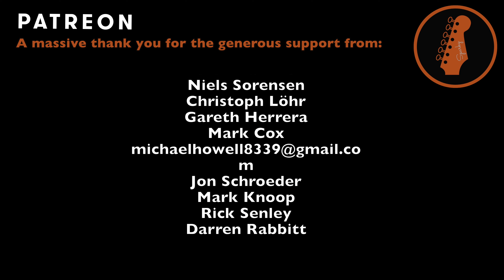Say it Ain't So - Weezer (Guitar Cover)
Tuning: Whole guitar down 1 fret to Eb .